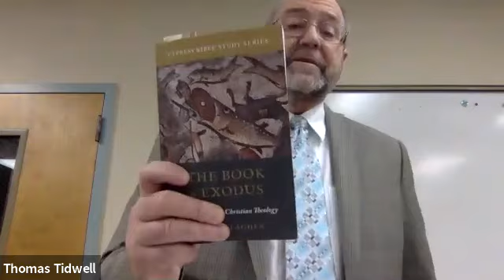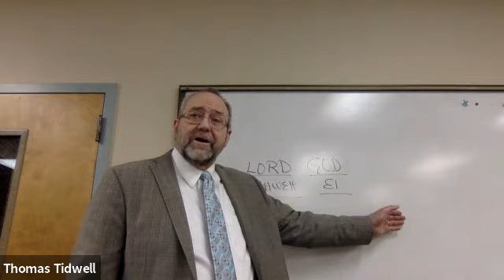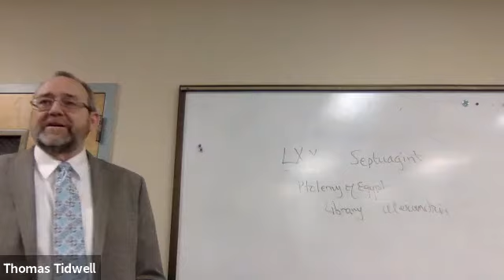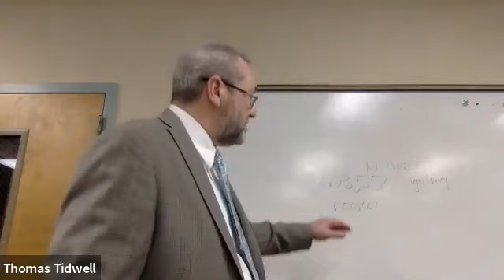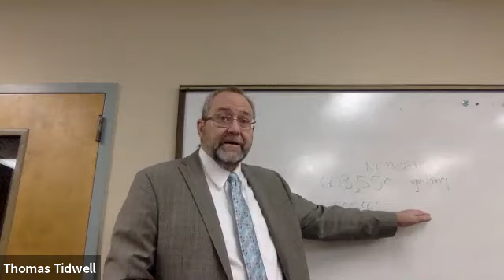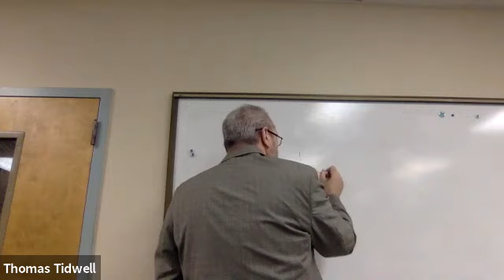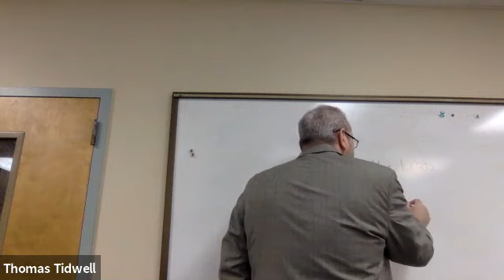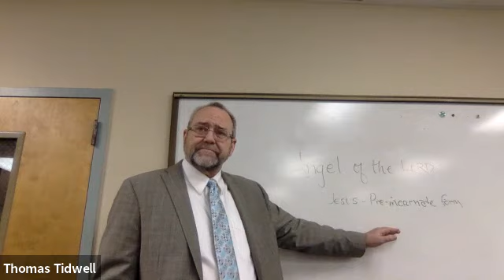EXODUS February 13, 2020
Some more preliminary matters -- we get into the book itself.